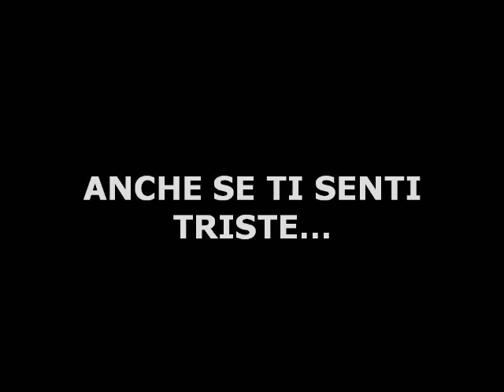Non Deprimerti mai...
Qualcuno ti pensa sempre